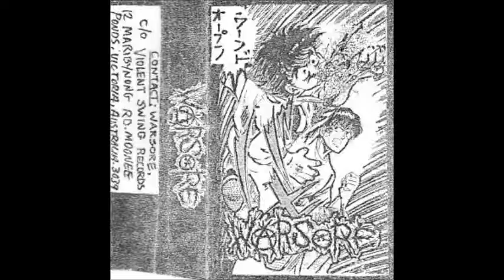Warsore - Melbourne Hillbillies (1st Version)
Track 5 from disk 1 (demo) off the 2012 Compilation "Violent Swing Discography" (Label: Blastasfuk Grindcore)

Tracks 1-1 to 1-8: demo
Tracks 1-9 to 1-17: Egrogsid split EP
Tracks 1-18 to 1-36: Open Wound demo
Tracks 1-37 to 1-47: Autoritär split LP
Tracks 1-48 to 1-53: Unholy Grave split EP
Tracks 1-54 to 1-59: Nee! split EP
Tracks 1-60 to 1-65: Infinite Radical Freaks split EP
Tracks 1-66 to 1-71: Gore Beyond Necropsy split EP
Tracks 1-72 to 1-81: Quill split tape
Tracks 1-82 to 1-88: Brutal Reprisal EP
Tracks 1-89 to 1-99: Goo split EP
Tracks 2-1 to 2-10 : 2 Minuta Dreka Split EP
Track 2-11 : Egrogsid split tape